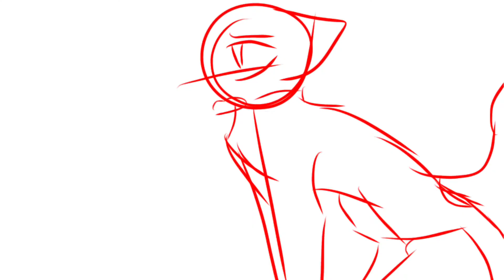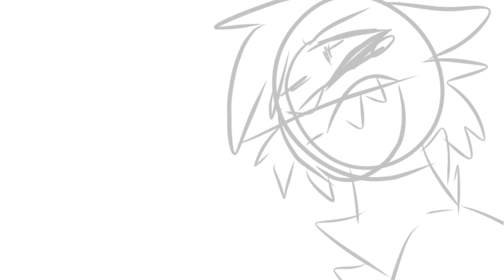Only you || Ashfur animatic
Ashfur is my favourite murder child and a good character fight me

Characters:
-ashfur
-hollyleaf
-imaginary squirrelflight

Thank yall for watching lol :p

My personal discord tag: neøn#6127